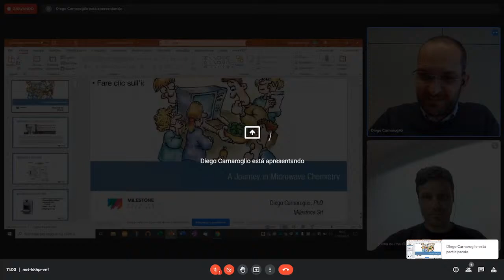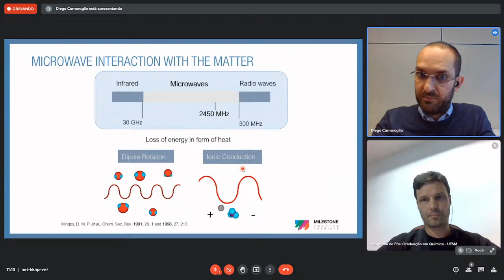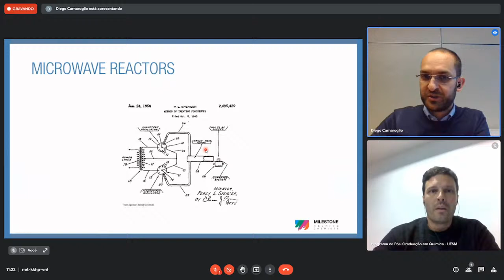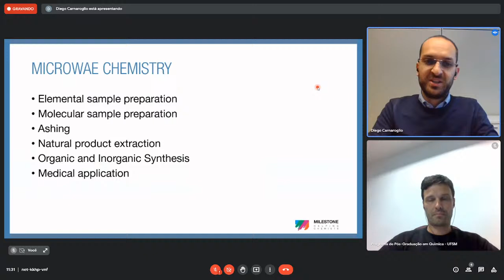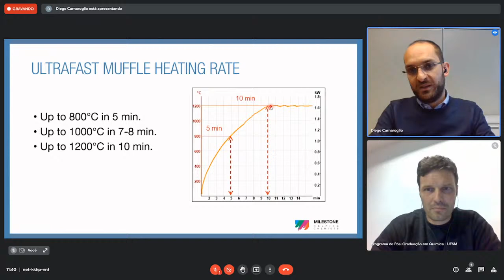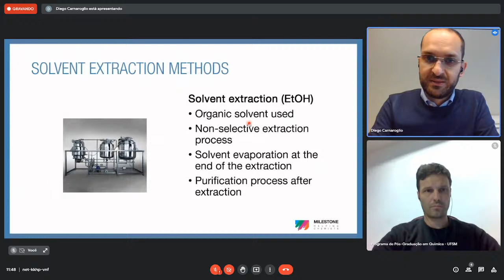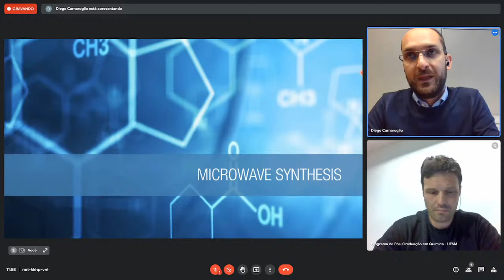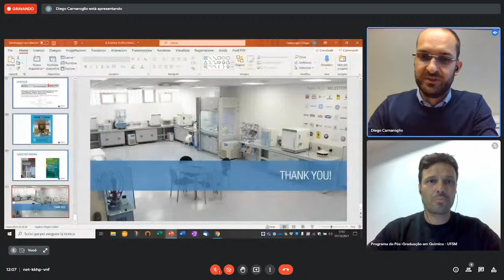A Journey in Microwave Chemistry - Diego Carnaroglio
The Postgraduate Program in Chemistry from UFSM presents the 8th webinar from Lecture Cycle/2021, titled  "A Journey in Microwave Chemistry". In this lecture, Dr. Diego Carnaroglio (Milestone, Italy) will discuss how, during the past few decades, microwave heating technique has moved from an academic curiosity to widespread acceptance by several chemical disciplines ranging from polymers to nanomaterials. Microwaves are now used in every facet of chemistry, from the dissolution of samples for laboratory analysis to large-scale preparations of high-value fine chemicals minimizing or eliminating the side product formation, reducing energy consumption to introduce greener and sustainable chemical approaches.

O PPGQ da UFSM apresenta o oitavo webinar do Ciclo de palestras/2021, com o tema "A Journey in Microwave Chemistry". Nesta palestra, o Dr. Diego Carnaroglio, da empresa italiana Milestone, abordará como durante as últimas décadas, o aquecimento por micro-ondas se transformou de uma curiosidade acadêmica para uma aceitação abrangente por várias disciplinas químicas, desde polímeros até nanomateriais. Micro-ondas são agora usadas em todas as facetas da química, desde a dissolução de amostras para análises laboratoriais, até preparações em alta escala de produtos de alto valor, diminuindo ou eliminando a formação de produtos secundários, reduzindo o consumo de energia para introduzir abordagens mais verdes e sustentáveis.